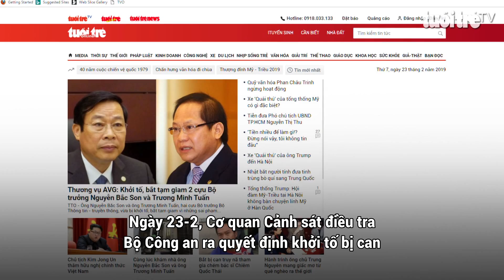Thương vụ AVG: Khởi tố, bắt tạm giam 2 cựu Bộ trưởng Nguyễn Bắc Son và Trương Minh Tuấn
Ngày 23-2, Cơ quan Cảnh sát điều tra Bộ Công an ra quyết định khởi tố bị can đối với ông Nguyễn Bắc Son - nguyên Bộ trưởng Bộ Thông tin - Truyền thông và Trương Minh Tuấn - Phó Ban Tuyên giáo trung ương, cựu Bộ trưởng Bộ Thông tin - Truyền thông vì những sai phạm liên quan đến thương vụ mua bán AVG.